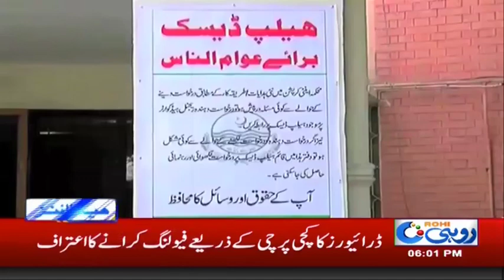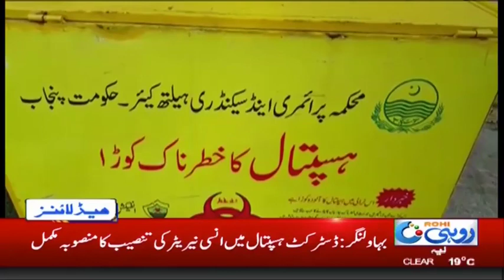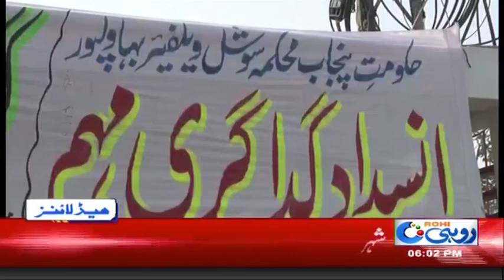News Headlines | 6:00 PM | 15 Dec 2018 | Rohi